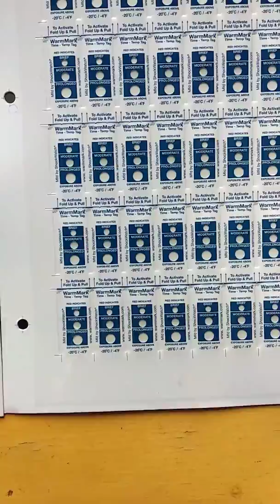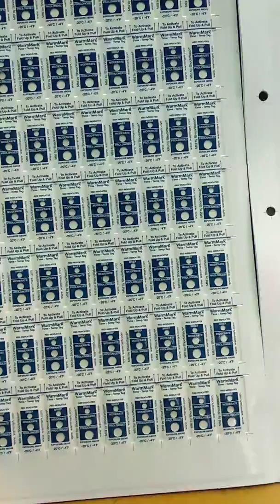Video of WM parts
Skype ID: wanlimachine